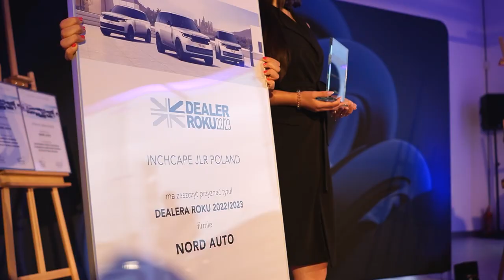MOC I EKSPRESJA: Relacja z Wydarzenia Jaguar eTROPHY